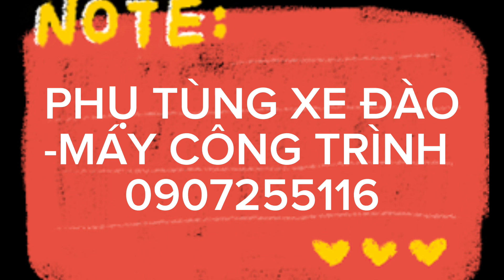PC30MR - Komatsu PC30MR-1 - Đùi chạy PC30MR - hàng chính hãng Komatsu - Hàng nhập khẩu Nhật Bản